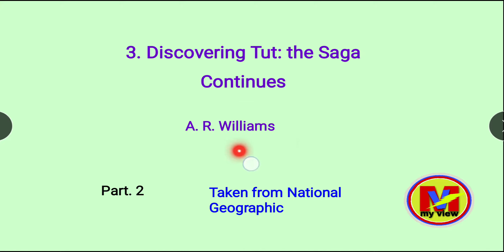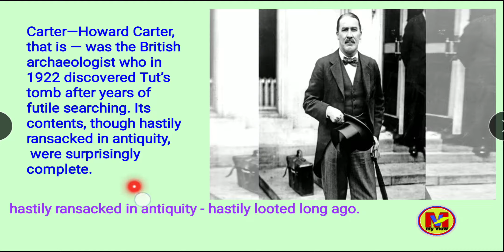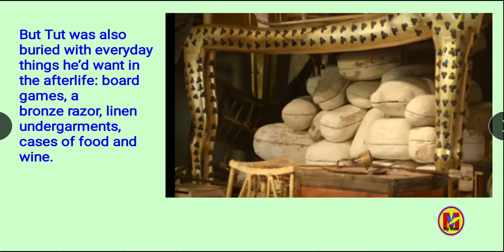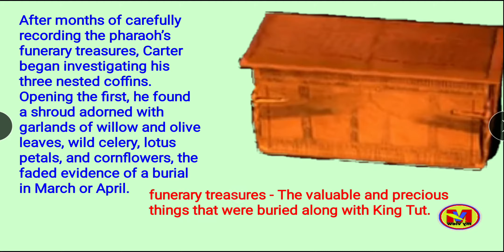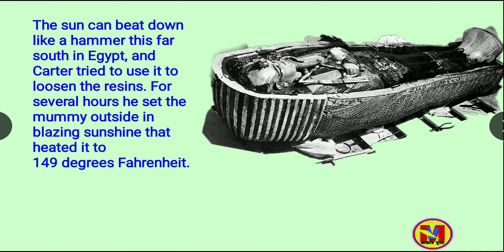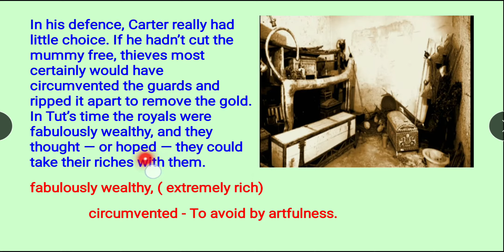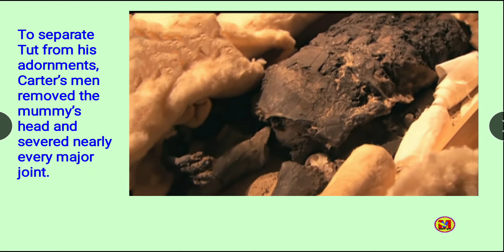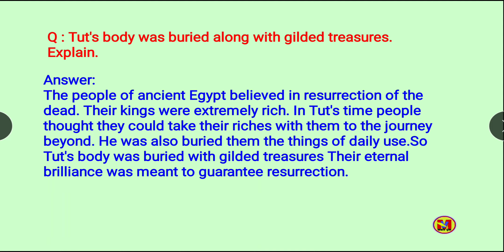Discovering Tut : the Saga Continues |Class 11| P2 | Hornbill | Detailed Explanation in hindi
Welcome to my my channel  MyViewEducation.
About this Video :
   I have explained the Third  chapter of the English Textbook Hornbill
 class in  hindi  as well as in English. I have explained  the background and
circumstances of this story in a simple way.This is the Second  part of this
chapter and I'll back with next part of this chapter. I hope you'll definitely

ABOUT THIS CHANNEL :
 This is an Educational Channel where you will find videos regarding Education,
Competitive exams and I'll also try to make videos on different and general informative  videos.
The aim of this channel is to spread education to the far flung parts of India and abroad.
Student's benefit is our top  priority.